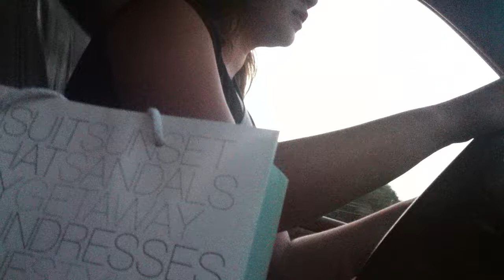Mariah Carey Cover